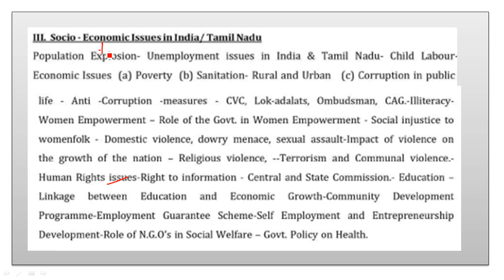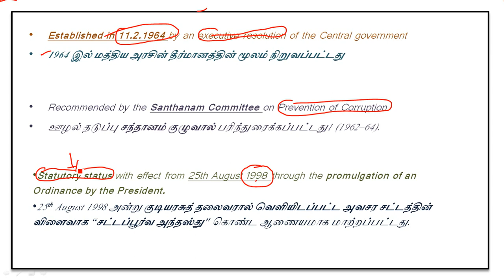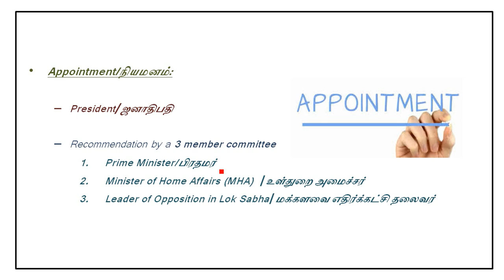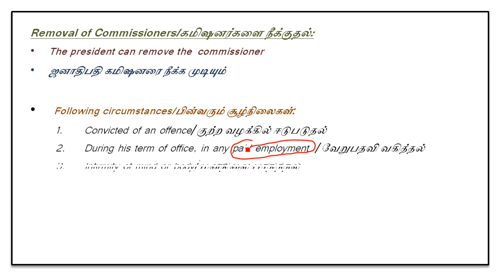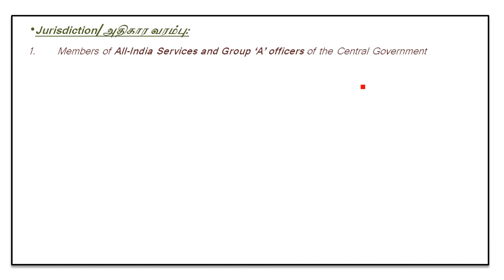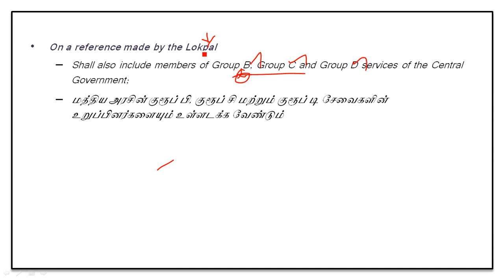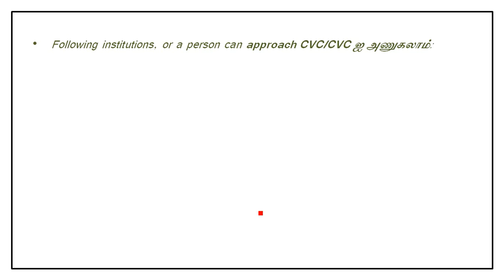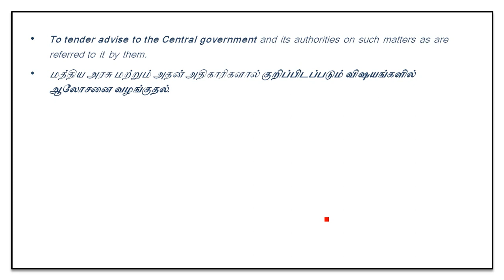Central Vigilance Commission (CVC) | மத்திய கண்காணிப்பு ஆணையம் | மத்திய விழிப்புணர்வு ஆணையம்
Central Vigilance Commission pdf
மத்திய கண்காணிப்பு ஆணையம்
Central Vigilance Commission in tamil
CVC Logo
CVC Composition
ஆணையத்தின் அமைப்பு
Removal of CVC
Jurisdiction of CVC
Function of CVC